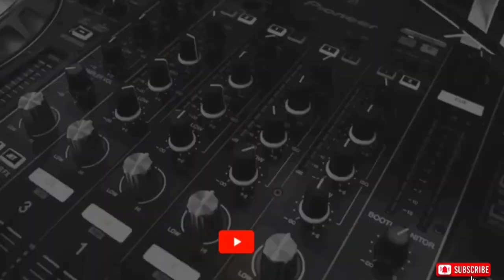Pakistani Mia Khalifa| पाकिस्तानी मिया खलीफा😂| Pakistani public reaction on India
Pakistani Mia Khalifa| पाकिस्तानी मिया खलीफा| Mohit Mathur

 This video is purely for viewer entertainment and is a work of fiction. We do not wish to hurt the sentiments of any person or class. In no way does this video insult

any stream, field or people. All characters, events & incidents in this video are fictitious. Resemblance to any characters, names, places, events etc. depicted in this video is purely co-incidental.

       Thanku dost video dekhne ke liye

       Hello dosto mera naam Mohit Mathur
       Graduate
       Me haryana (palwal) se hu

Mera jo channel h vo akhand bharat hone tak ke safar pr h
Jisme aapko roj ak new video dekhne ko milegi

        Aasa karta hu aap logo ko video pasand aay to like or

(  Or akhand bharat 🚩sapna nhi sankalp h jo hokar hi rahega 🇮🇳💯 )